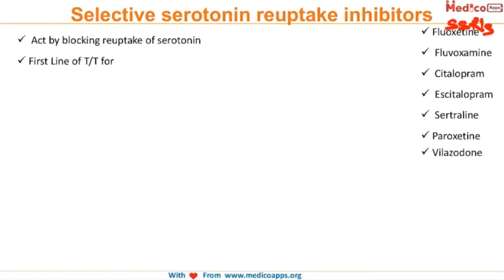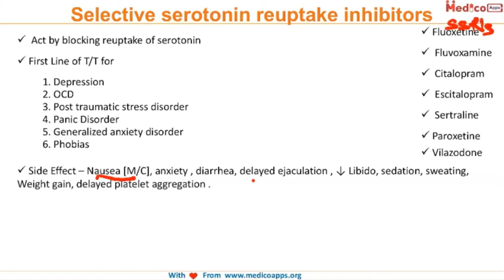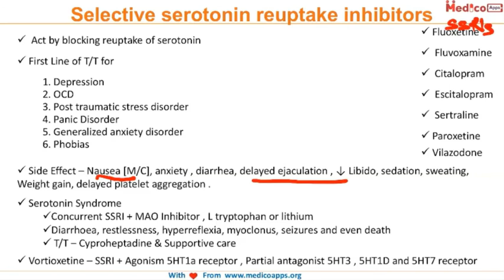NEETPG-Selective serotonin reuptake inhibitorst-Psychiatry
To view more video download apps

SSSIs are-Fluoxetine, fluvoxamine, citalopram, escitalopram, sertraline, paroxetine, vilazodone
 Act by blocking reuptake of serotonin
 First Line of T/T for
1. Depression
2. OCD
3. PTSD
4. Panic disorder
5. GAD
6. Phobias